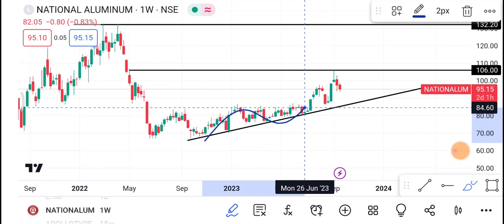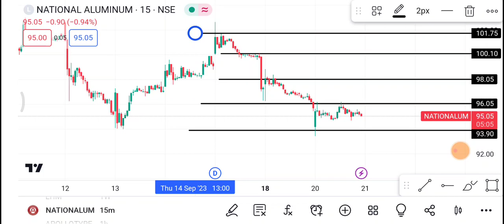🔴 Nalco Share 🔴 Nalco Share latest news | Nalco Share price today news